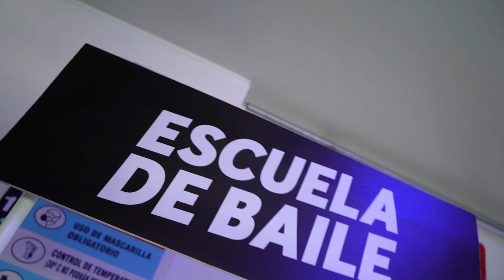ESCUELA DE BAILE- BETESDA STUDIO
⛩BETESDA STUDIO ⛩
¡ Más cerca de ti ! Presentamos a toda nuestra familia .

Gracias a : @slyder_reler_crew @choco.______ @jonnathanrebaza

Visita nuestra nueva Sede en Chimú SJL.

Pregunta por nuestras promociones, pronto nuevas audiciones.

VIDEO : 🎥 @wolf_pazhf